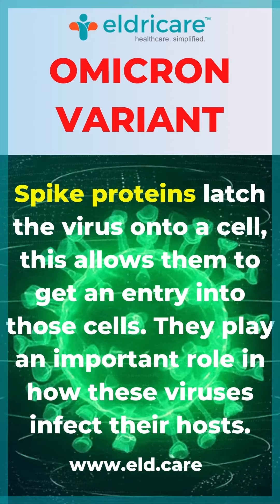OMICRON 1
The new Omicron variant is highly transmissible one. We can protect ourselves with proper precautions and a good lifestyle. The faster countries get vaccinated the better we get at controlling the spread and mutations of this virus. Please get vaccinated and encourage people around you to get fully vaccinated with both the doses. Vaccine may not stop infection but it may reduce the severity of infection